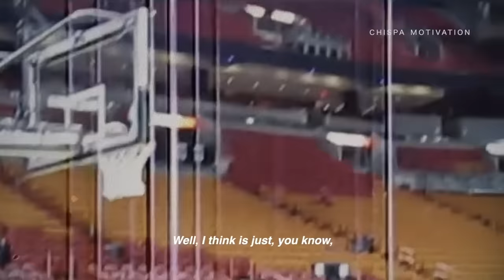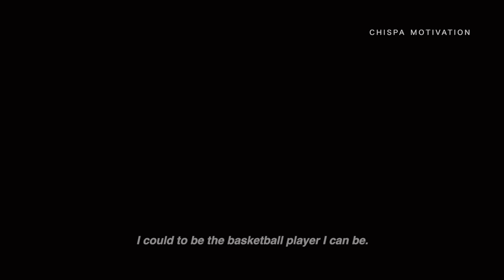Mamba Mentality - Kobe Bryant (Motivational Video)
SPEAKERS:
Kobe Bryant